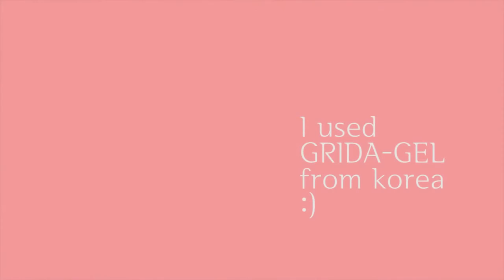water drop gel nail art 2 물방울 젤네일아트 2